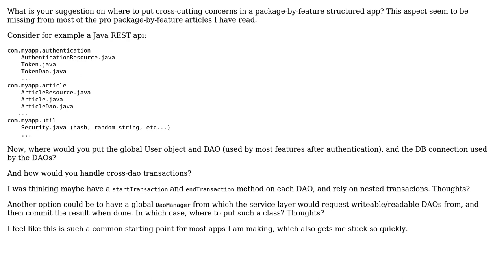Software Engineering: Cross-cutting concerns in package-by-feature structure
With thanks & praise to God, and with thanks to the many people who have made this project possible! | Content (except music & images) licensed under CC BY-SA | Music | Images & others | With thanks to user user2725580 user Doc Brown user Christophe and the Stack Exchange Network Trademarks are property of their respective owners. You are responsible for your own actions.